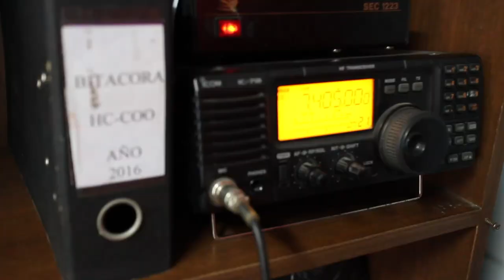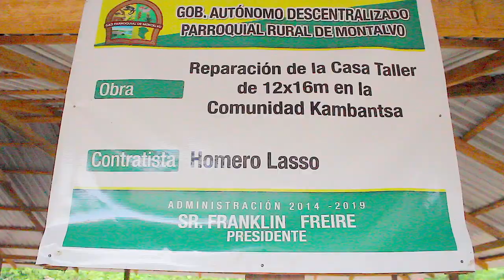Yakuchaski Warmikuna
Yakuchaski Warmikuna “Mujeres Mensajeras de los Ríos”

Es una producción realizada territorio indígena Shiwiar, amazonía ecuatoriana, cuyo contenido expone las realidad y resistencia de los pueblos ante el extractivismo de bienes comunes. Enfatizando la lucha de las mujeres, como gestoras de la vida y defensoras de la tierra y aguas, y que además son las más perjudicadas por el modelo patriarcal y violador de sus derechos humanos.

El Yakuchaski Warmikuna, en esta ocasión realizó su recorrido por la selva amazónica del Ecuador, reafirmando su lucha e incorporando a otras mujeres para una agenda común en los territorios de Panitza, Kambantsa, Kurintsa y Tunguintsa. Cuya iniciativa es impulsada por la Asociación Saramanta Warmikuna, que tiene como objetivo coscienzar a las comunidades sobre los conflictos extractivistas e impactos, trabajar por la defensa del territorio desde las mujeres, y promover la estrategia de dejar el petróleo bajo tierra como la verdadera solución al cambio climático.

Olmedo Carrasquilla Aguila
Ivonne Ramos

Créditos

Asociación Saramanta Warmikuna

Guión

Olmedo Carrasquilla Aguila

Narración

Elena Gálvez

Traducción shiwier

Ena Santí

Asistencia

Ena Santí
Margot Escobar
Rosa Gualinga
Edy Villamil

Música

Achote por Félix Flext (Tsayandar - flauta)
Canto Nocturno por Alicia Choji

Agradecimiento

Pueblo indígena Shiwiar de Panitza, Kambantsa, Kurintsa y Tunguintsa